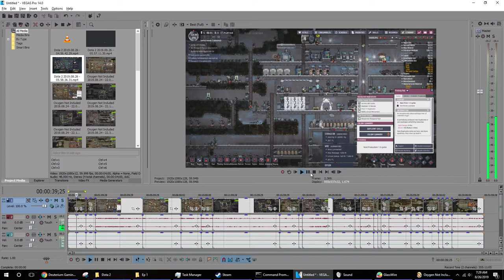Oasis(Oasisse) - Building a Power Plant, Dealing with Stress, and More! [Oxygen Not Included] ep3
Oasisse - one of the hardest worlds in Oxygen Not Included. Now that I have the life support problem out of the way it's time to expand... a bit. Build a power plant in the oasisse map of Oxygen Not Included and keep it cool. Explore nearby biomes. Deal with dupes vomiting all over the base. Keep 'em happy! And deal with a sudden carbon dioxide buildup in the oxygen generator.